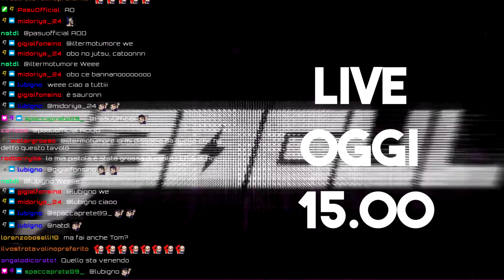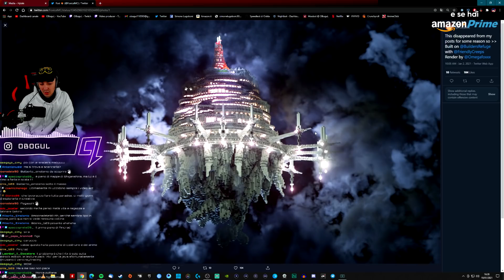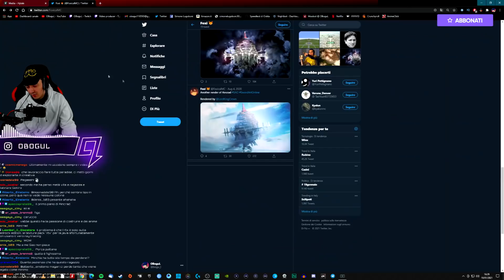DELUSO della Community di Attack on Titan! (UNA PARTE ☣️)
🏎 Ciao BOLIDE!! 🏎
Ti auguro una Buona permanenza sul mio canale!!
Spero di divertirti ed informarti con i miei video!
Se gradisci i miei contenuti ti invito a farmelo sapere con un commento

↓ ▰▰▰▰▰▰▰▰▰▰ 🎮 ALTRE INFO 🎮 ▰▰▰▰▰▰▰▰▰▰ ↓